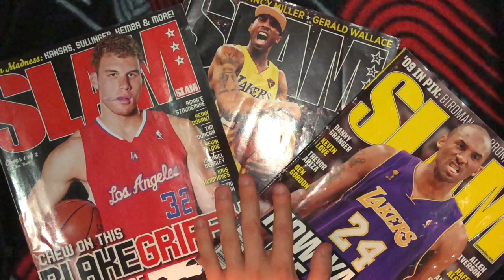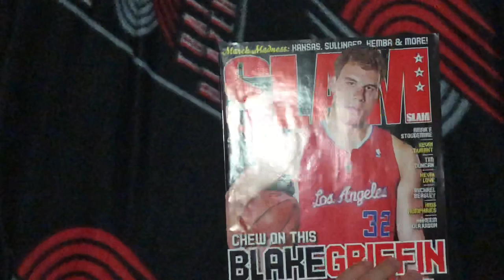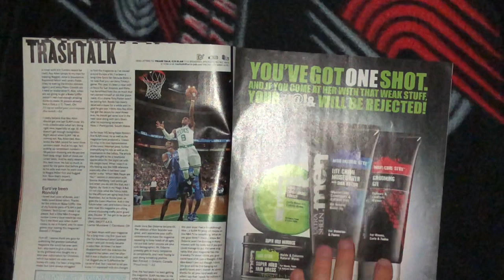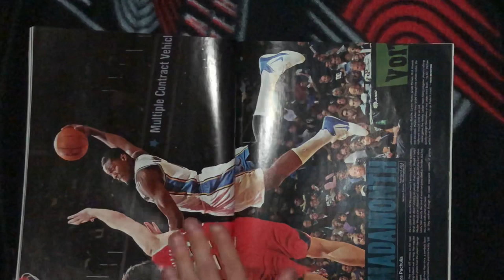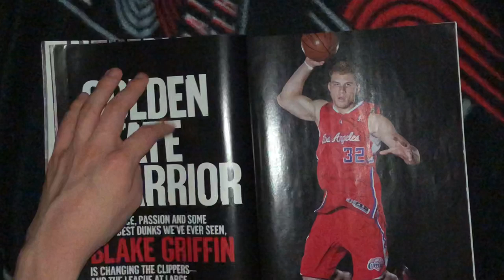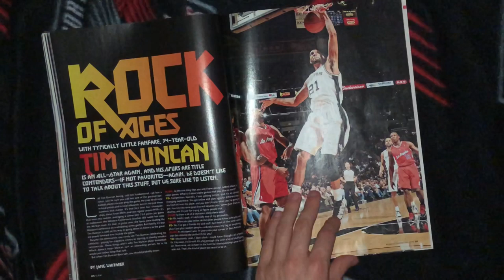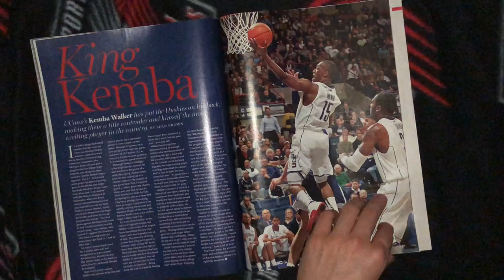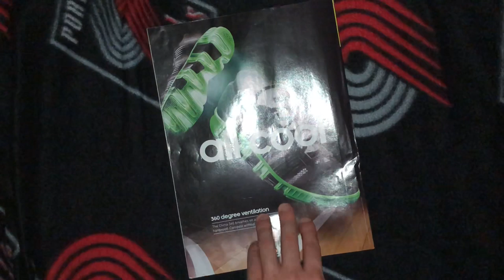*ASMR* Flipping Through A Basketball Magazine/Let’s Talk NBA 🏀 (Whispering, Page Turning, Tapping)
Sorry for the glare :((